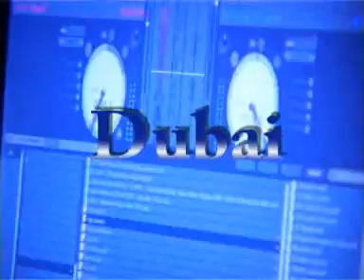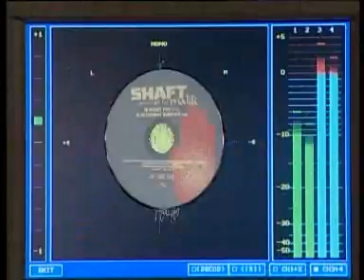MALIK ADOUANE - WHA WHA WHA FEATURING SHINE /CREATIVE SOURCE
DOWNLOAD -  TELECHARGER   LES  ALBUMS  SUR